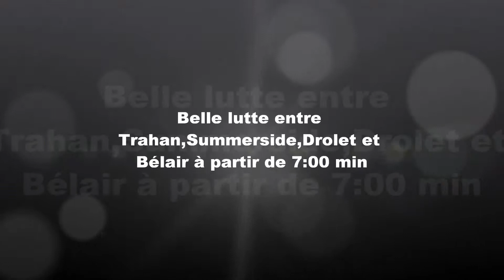Mike Bélair karting super challenge course #9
Belle fight entre Trahan,Summerside,Drolet et Bélair à partir de 7:00 min!!!